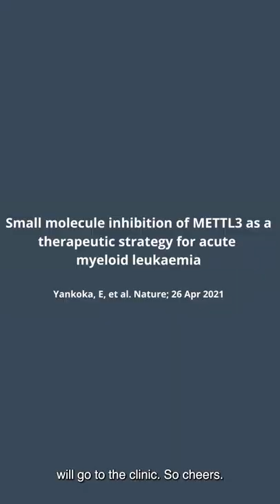Yankova et. al., Nature (2021)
A visual abstract by Tony Kouzarides.

Abstract
N6-methyladenosine (m6A) is an abundant internal RNA modification1,2 that is catalysed predominantly by the METTL3–METTL14 methyltransferase complex3,4. The m6A methyltransferase METTL3 has been linked to the initiation and maintenance of acute myeloid leukaemia (AML), but the potential of therapeutic applications targeting this enzyme remains unknown5,6,7. Here we present the identification and characterization of STM2457, a highly potent and selective first-in-class catalytic inhibitor of METTL3, and a crystal structure of STM2457 in complex with METTL3–METTL14. Treatment of tumours with STM2457 leads to reduced AML growth and an increase in differentiation and apoptosis. These cellular effects are accompanied by selective reduction of m6A levels on known leukaemogenic mRNAs and a decrease in their expression consistent with a translational defect. We demonstrate that pharmacological inhibition of METTL3 in vivo leads to impaired engraftment and prolonged survival in various mouse models of AML, specifically targeting key stem cell subpopulations of AML. Collectively, these results reveal the inhibition of METTL3 as a potential therapeutic strategy against AML, and provide proof of concept that the targeting of RNA-modifying enzymes represents a promising avenue for anticancer therapy.